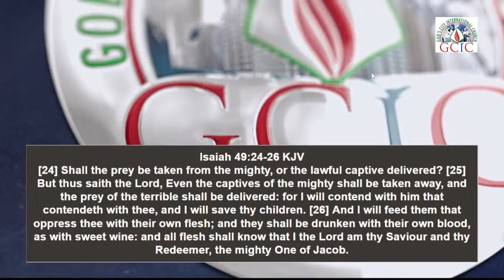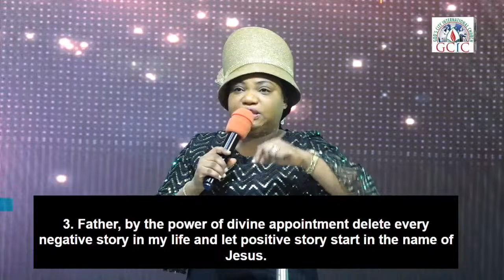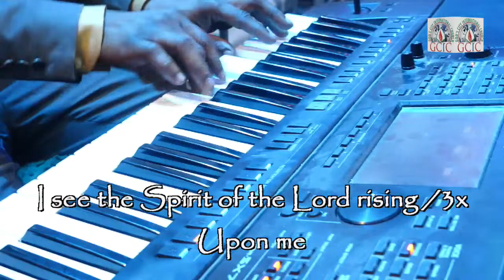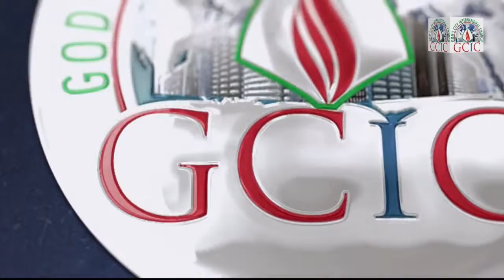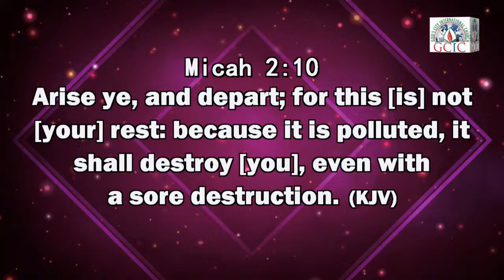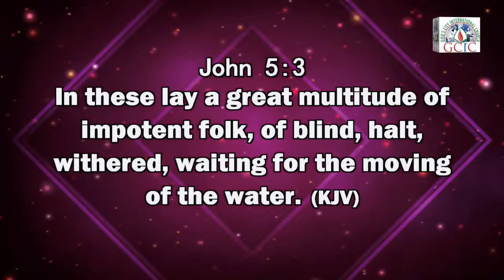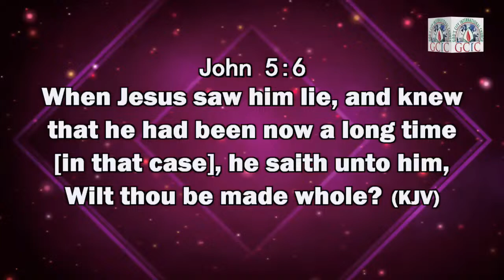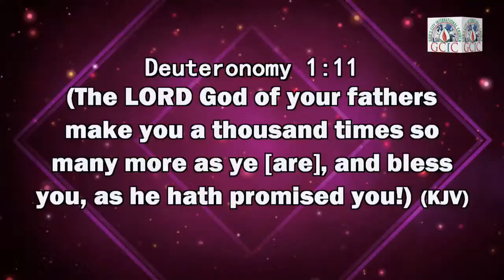DAY 2 EVENING SECTION (DISCOVERY AND RECOVERY CONFERENCE, 2024 | 26TH MARCH, 2024)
THEME: NEW DAWN: MY GLORY MUST SPEAK